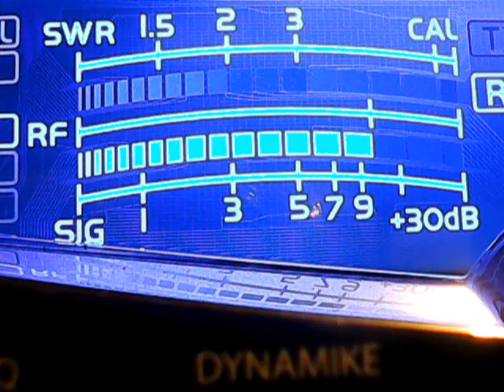Leroy Brown,27,253,713,424,351,278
DX 2 Pill Tuesdays,Salute to Bluegill on the 2 Pill Riverside,Cb Ch 28,11/7/2017